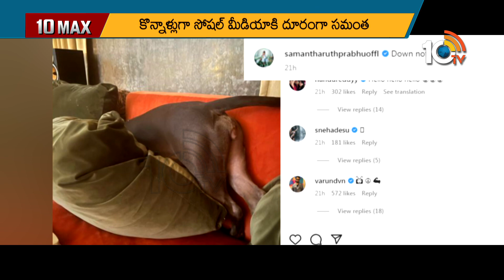వెనక్కి తగ్గా అంతే..! ఓడిపోలేదు.. హాట్ టాపిక్ గా సమంత పోస్ట్| Samantha Viral Posts | 10TV ET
10tv News Channel Owned by Spoorthi Communications Private Limited. 10Tv is one of the leading News channels which the delivers National and International And Regional News Streaming 24/7.10Tv has its wings spread all over the world to deliver the trustful news.Channel Dedicated to General News, LiveReports, Breaking News, Sports News, Weather News, Entertainments, Business Updates, Big Debates, Exclusive Interviews etc.